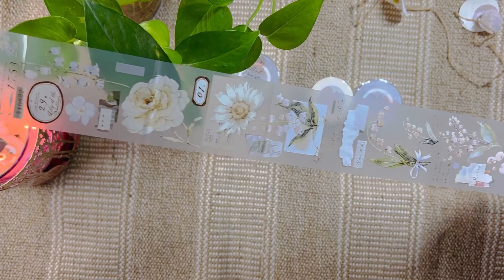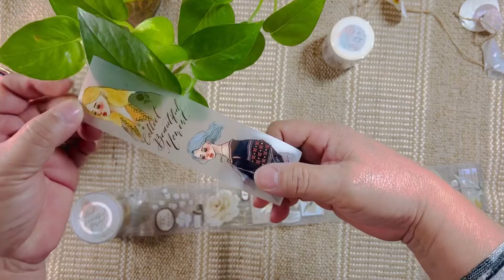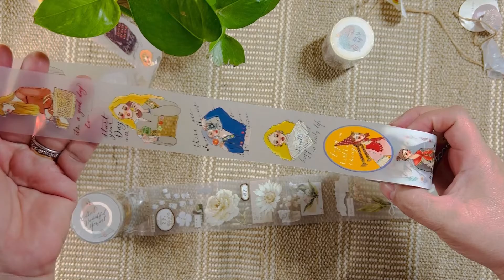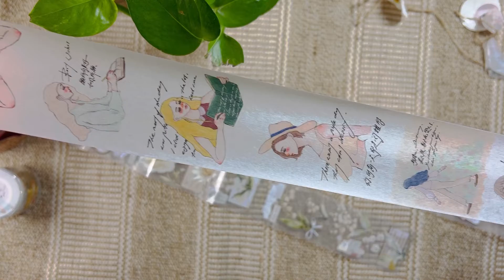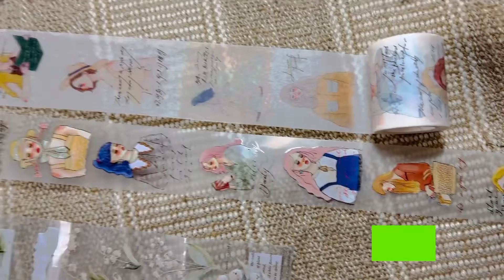Just a small haul ASMR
I bought this from etsy shop from Amy of Journal land. She is very nice and accommodating. Her shop is in US.

3rd times to reupload